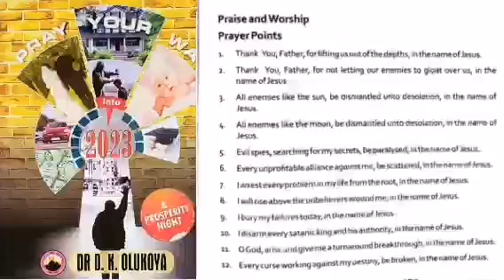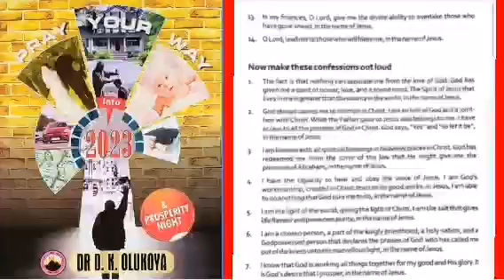DAY 7 Pray your way into 2023 MFM Dr Olukoya Nigeria Crossover Prayers 27 Minutes to Midnight 2023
DR JANE PRAYER POINTS dr olukoyadr k olukoyadr olukoya livedr olukoya sermonsdr olukoya teachingsdr olukoya dr olukoya prayersdr olukoya ancestral powersdr olukoya deliverance prayersdr olukoya great physiciandr olukoya household wickednessdr olukoya midnight prayersdr olukoya night prayersdr olukoya on marriagedr olukoya youtube dr olukoya 3 hours prayerdr olukoya altarsdr olukoya blood of jesusdr olukoya commanding your morningdr olukoya covenantdr olukoya dreamsdr olukoya infirmitydr olukoya manna water dr olukoya prayer against witchcraftdr olukoya prayersdr olukoya questions and answersdr olukoya recover your glorydr olukoya restorationdr olukoya videosdr olukoya witchcraftdr olukoya youtubedr olukoya 12 hoursdr olukoya 3 ourdr olukoya 6 hours night prayerdr olukoya 7 hours midnight prayerdr olukoya breakthrough prayersdr olukoya evil arrowsdr olukoya familiar spiritdr olukoya generational cursesdr olukoya holy spiritdr olukoya latest messagesdr olukoya on dreamsdr olukoya pray until something happensdr olukoya sunday servicedr d k olukoya prayersdr olukoya every woman must know thisdr olukoya fastingdr olukoya foundation and prayer against wickednessdr olukoya graveyarddr olukoya interviewdr olukoya jezebeldr olukoya latestdr olukoya morning prayersdr olukoya morning prayers dr olukoya new month prayersdr olukoya violent prayers against evil attacksdr olukoya whoever whatever has to diedr olukoya dream defilementdr olukoya evil altarsdr olukoya prayer against spirit husbanddr olukoya prayers youtubedr olukoya video messagesdr olukoya warfare songsdr olukoya when you wake updr olukoya 101 spiritual warfaredr olukoya binding the strongmandr olukoya glorydr olukoya healing prayer pointsdr olukoya limitationsdr olukoya midnight prayers dr olukoya open my eyesdr olukoya prayer for favourdr olukoya repentancedr olukoya strongmandr olukoya testimonydr olukoya the mystery of soul robbersdr olukoya bedtime prayerdr olukoya choosing a life partnerdr olukoya marriage prayersdr olukoya mid month prayer raindr olukoya open doorsdr olukoya prophetic vitaminsdr olukoya sending back evil arrowsdr olukoya warfare prayersdr dk olukoya night prayerdr olukoya angelsdr olukoya anointing and destinydr olukoya eating in dreamsdr olukoya financial prayer pointsdr olukoya holinessdr olukoya deliverance of the braindr olukoya foundational prayersdr olukoya open heavensdr olukoya prayer raindr olukoya prayer videosdr olukoya spirit spousedr olukoya astraldr olukoya breaking soul tiesdr olukoya deep deliverance prayersdr olukoya early morning prayersdr olukoya favordr olukoya great physician hourdr olukoya how to hear from goddr. olukoya 120 prayers to crush witchcraftdr olukoya blood warfaredr olukoya divine interventiondr olukoya evil dreamsdr olukoya house sanitationdr olukoya latest sermonsdr olukoya marriage and your choicedr olukoya opposing forcesdr olukoya prayers against destiny destroyersdr olukoya strange dreamsdr olukoya total healingdr olukoya prayer pointsdr olukoya prayers for healingdr olukoya war against bewitchmentdr d k olukoya midnight prayersdr olukoya listen to this before going to beddr olukoya marine spiritsdr olukoya take back what the enemy has stolendr daniel olukoya videosdr olukoya breaking yokesdr olukoya commanding the morningdr olukoya marine witchcraftdr olukoya prayers against evil dreamsdr olukoya thanksgiving prayersdr d.k olukoya prayer raindr olukoya destroying evil plansdr olukoya sermons on dreamsdr olukoya dreams interpretationdr olukoya prayer against familiar spiritsdr olukoya prayers for immediate changedr olukoya bewitchmentdr olukoya forgivenessdr olukoya mfmdr olukoya prayer before going to beddr olukoya latest prayersdr olukoya spirit husbanddr olukoya prayer against infirmitydr olukoya foundationdr olukoya prayer fire against evil arrowsdr olukoya dancers at the gate of deathdr olukoya evil appointmentdr olukoya spiritual warfaredr dk olukoya dream interpretationdr olukoya 7 hours prayersdr olukoya back to senderdr olukoya prayer against deathdr olukoya prayers on witchcraftdr olukoya deliverance of the headdr d k olukoya commanding the morningdr olukoya backwardnessdr olukoya braindr olukoya dragondr olukoya favourdr olukoya feardr olukoya financesdr dk olukoya witchcraftdr olukoya bad dreamsdr olukoya breaking cursesdr olukoya business prayersdr olukoya dangerous prayersdr olukoya divine favourdr olukoya dream pollutiondr olukoya prayer linedr olukoya satanic embargodr dk olukoya healing prayersdr olukoya 24 hour miracledr olukoya firstborn prayer pointdr olukoya prayer for marriagedr olukoya spirit of deathdr olukoya the great physiciandr d k olukoya healing prayersdr olukoya fruit of the wombdr olukoya prayers against bad dreamsdr olukoya strange enemies strange prayers.